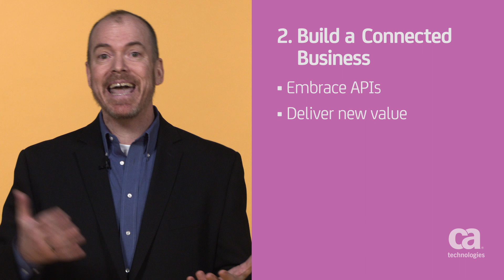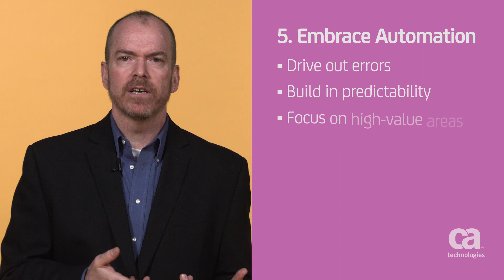Digital Transformation: perché occorre pensare come un'azienda di software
Al giorno d’oggi le aziende devono accelerare la creazione, lo sviluppo e il rollout per soddisfare al meglio le esigenze dei clienti. Una software factory moderna è ormai non solo utile, ma essenziale per il successo della digital transformation. Craig Vosburgh, VP senior del programma CA Accelerator, illustra cinque punti chiave per creare una software factory.

Scopri come creare la tua software factory:
ca.com/digitally-remastered